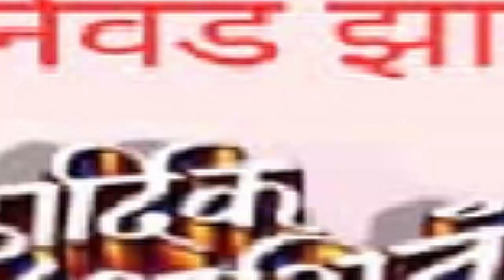समाजातील 17 संघटना एकवटल्या, पत्रकार परिषदेत दिली माहिती...